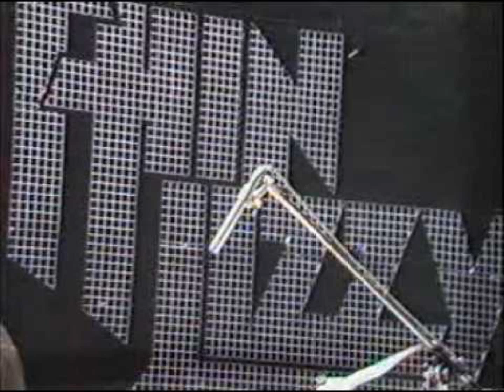Thin Lizzy - The boys are back in town (Guitar cover)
Covered this on guitar. Recorded May 26, 2015.